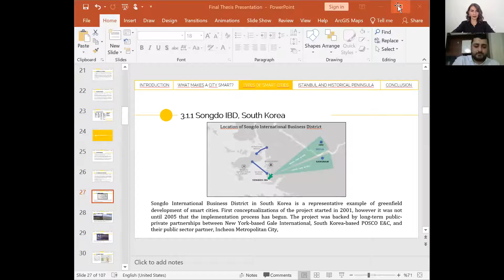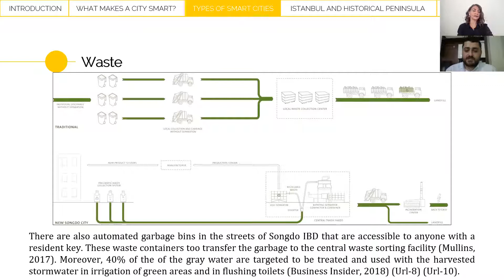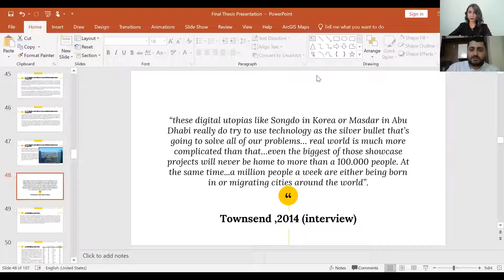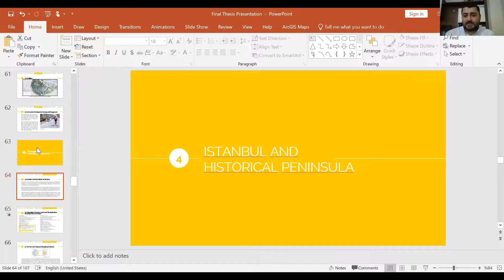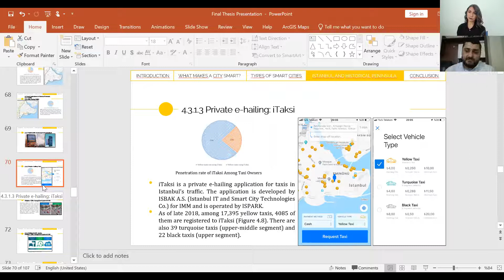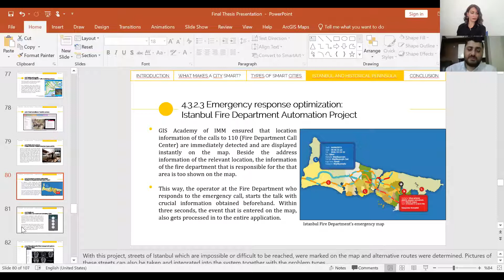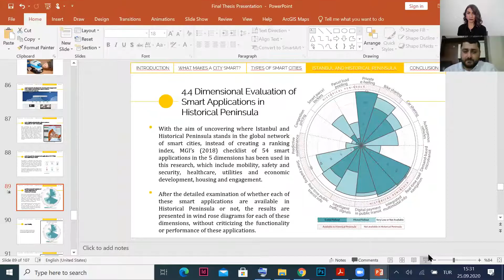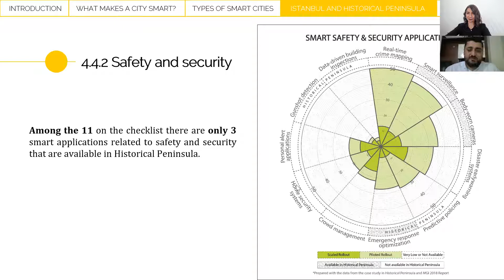Mekan ve İnsan - 125: İstanbul'un Akıllı Kent Yolculuğu: Hedefe Ulaştık Mı?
Mekan ve İnsan'ın 125. bölümünde İstanbul Teknik Üniversitesi Şehir ve Bölge Planlama Bölümü araştırma görevlisi Burak Belli ile İstanbul'un akıllı kent yolculuğu üzerine sohbet ettik.